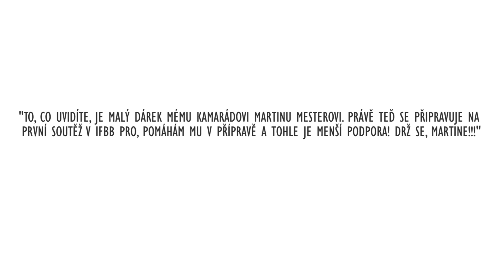Slavek Vinogradov a STASY – sranda a motivace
Slavek Vinogradov & STASY – sranda a motivace